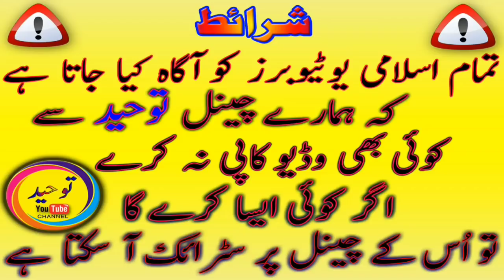Shahadat Ki Maut Very Emotional Byan By Qari Hanif Rabani 19.9.2019